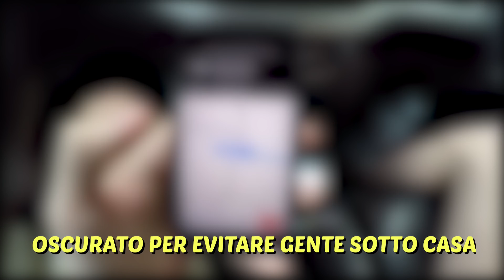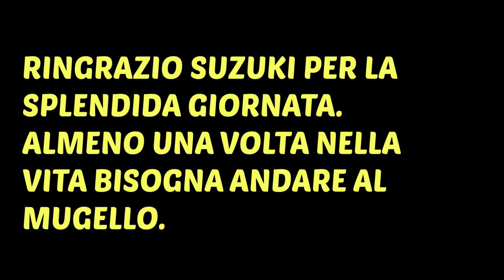MÁRQUEZ CADE E IL MUGELLO ESPLODE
MOTO - Husqvarna 701 SM M.Y 2016